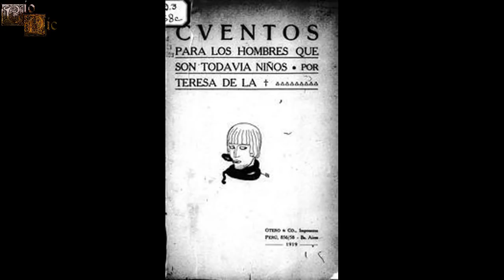Teresa Wilms Montt, la escritora indomable.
La vida de Tesesa parece sacada de una novela, se casó con el hombre equivocado, fue encerrada en un convento y no pudo ver crecer a sus hijas. Ella amaba la literatura y logró escribir algunos libros pero sentía que su vida estaba vacía sin sus hijas, algo que la marcaría profundamente durante sus últimos meses de vida.

*RETRATOS Y PINTURAS*

Retrato de Teresa: Julio Romero de Torres, Antonio de La Gandara.